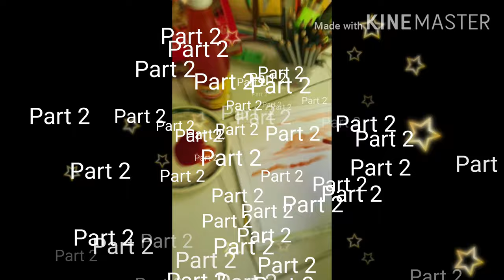Part 2 Catsup Art Painting ni Tonying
Landscape  CATSUP art painting